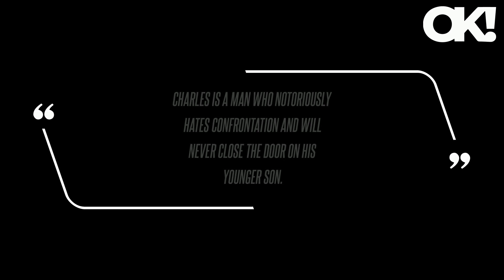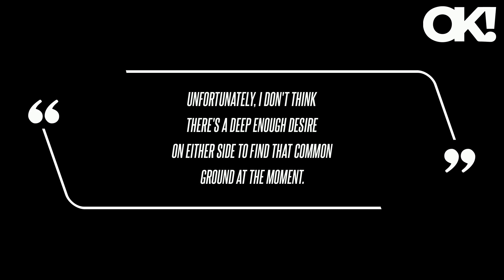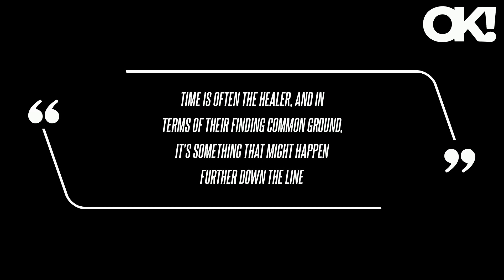King Charles Feels 'Great Pain' Over Prince Harry Estrangement But Is 'Sticking to His Guns' and Wil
King Charles Feels 'Great Pain' Over Prince Harry Estrangement But Is 'Sticking to His Guns' and Will Not Apologize